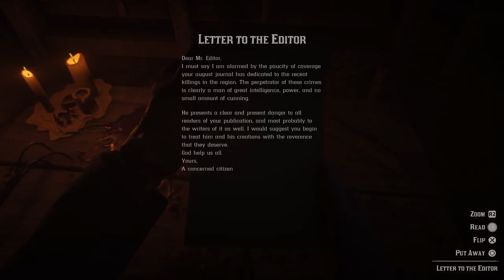Red Dead Redemption 2 - A Tale of 2 Murderers - American Dreams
I absolutely botch both missions! Lo